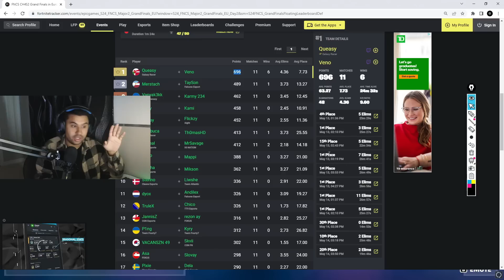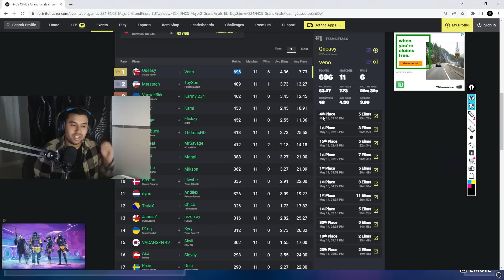THE MAGIC OF VENO AND QUEASY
TIMESTAMPS:
[0:00] - Intro
[1:20] - Offspawn
[6:25] - Midgame
[17:34] - Endgame
[36:42] - Last Zone
[37:45] - Outro

Tags: fortnite battle royale noahreyli deyy reet unknownarmy nrg faze mero reverse2k fncs bugha vod review analysis how to play how to frag wkey understanding right hand peek smart fragger IGL endgames scrim tournaments FNCS duos trios preplanning xnb how to succeed scrims,
proguides fortnite proguides fortnite tips how to get better at fortnite 200iq